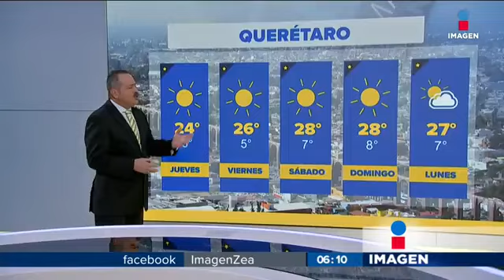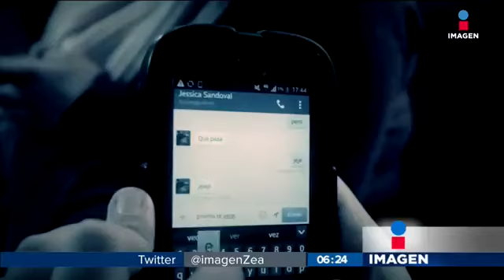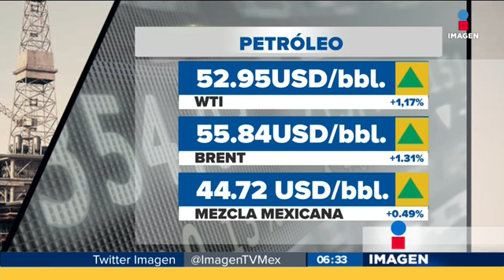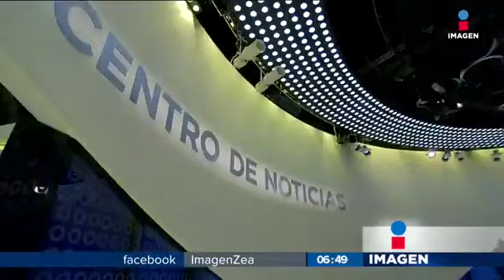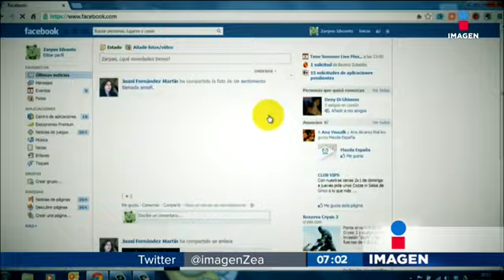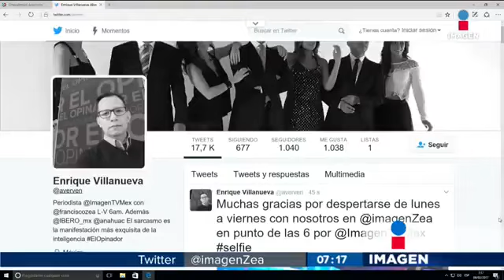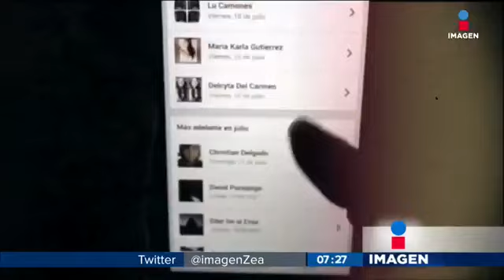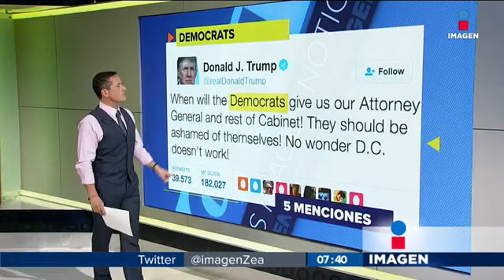Noticias con Francisco Zea (emisión: 9/feb/17)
Imagen Noticias con Francisco Zea del 9 de febrero de 2017.